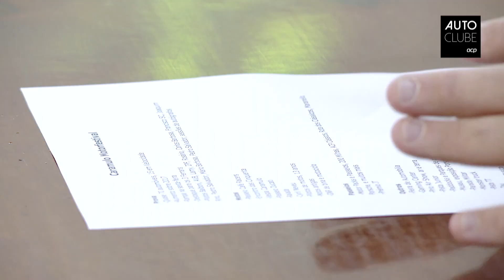ACP junta-se à organização do Caramulo Motorfestival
A edição deste ano da festa dos clássicos no Caramulo conta com o ACP na organização.